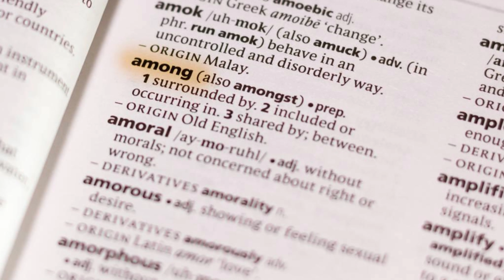How to Pronounce Amir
Learn how to correctly pronounce the name "Amir" with this easy guide. Understanding the correct pronunciation is a gesture of respect and cultural sensitivity. The article advises you to say "Ah-meer" with an emphasis on the "ah" sound and a soft "m" before ending with "eer," resembling "ear." Practice the pronunciation to ensure you get it right and show consideration when addressing individuals with this name.